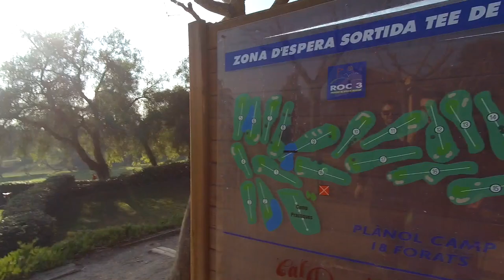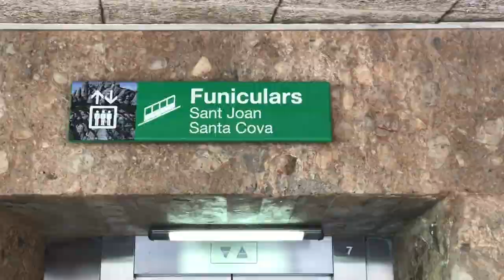A hegyek között repültünk | MWC '18 VLOG #6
Ugyan vasárnap már megkezdődnek az MWC-hez köthető események, szombaton még egy picit a pihenésé volt a főszerep. Ellátogattunk a Barcelona mellett fekvő pitch&putt golfpályára, plusz gyönyörű időben látogattuk meg Montserratot, ahol lehetőségünk nyílt vágre kipróbálni a DJI Mavic Air képességeit is.